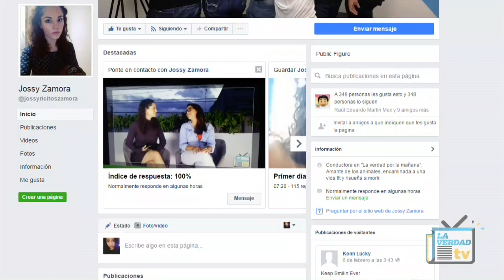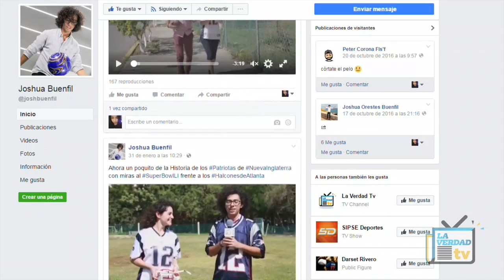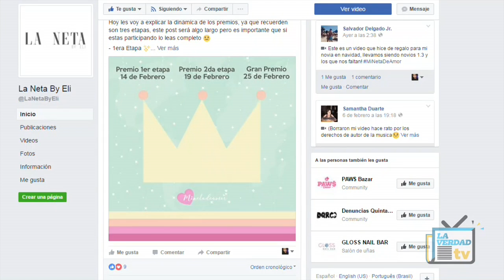La Verdad por la Mañana V de Viral 08 de Febrero 2017